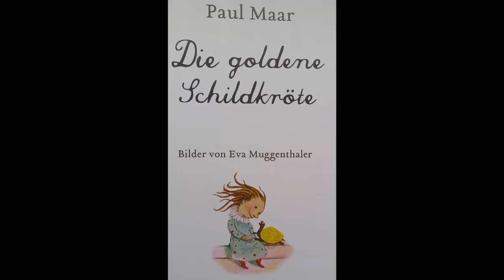Paul Maar & Eva Muggenthaler - Die goldene Schildkröte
Eine süße Fabel über eine goldene Schildkröte.
Die Rechte liegen nicht bei mir, weswegen dieses Werk unkommerziell ist und nur der Freude dient.